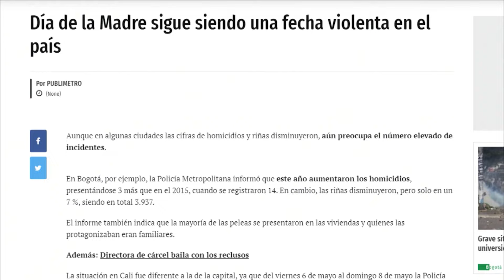Yesid Turbay en entrevista con Jorge Cura